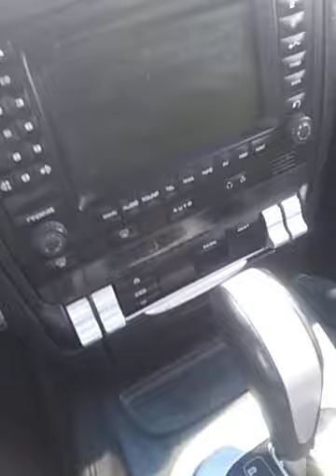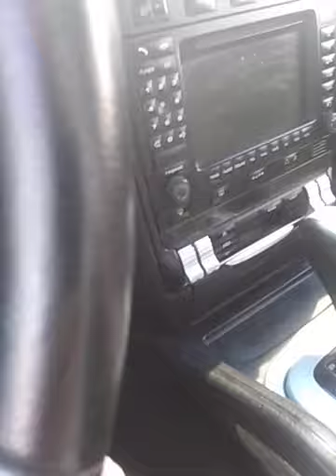Akira 1, yer a funny dude my guy.